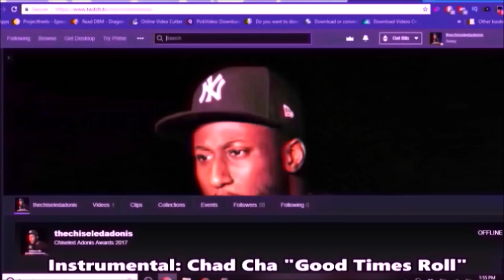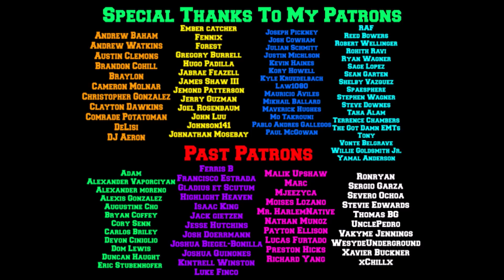2019 NFL Week 7 Primetime Game Highlight Commentary (Cowboys vs Eagles, Patriots vs Jets)